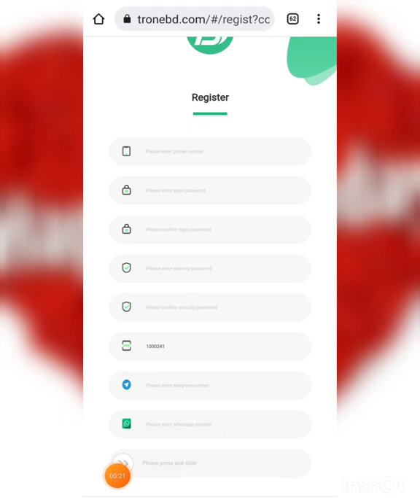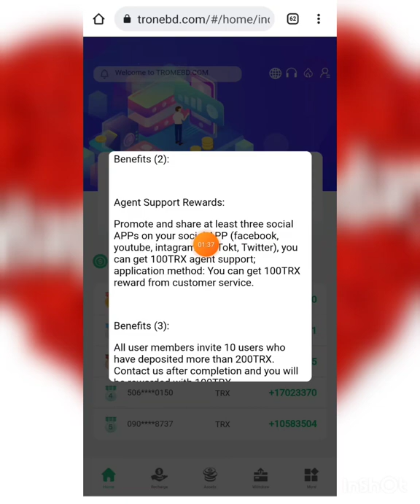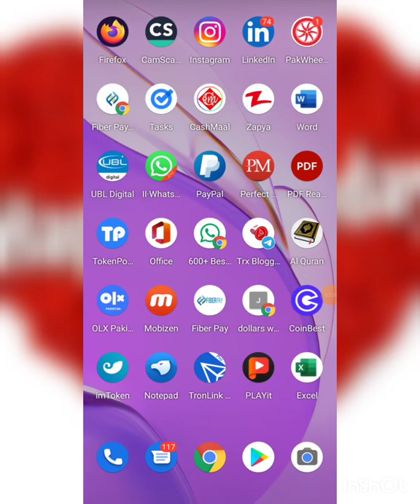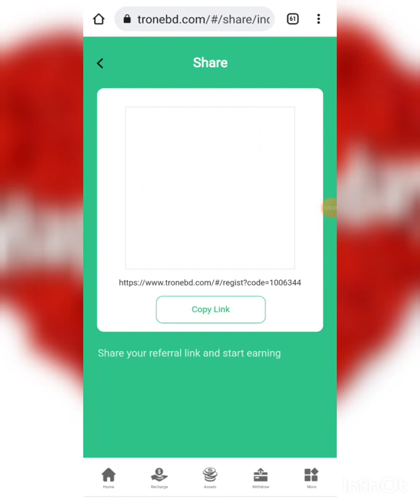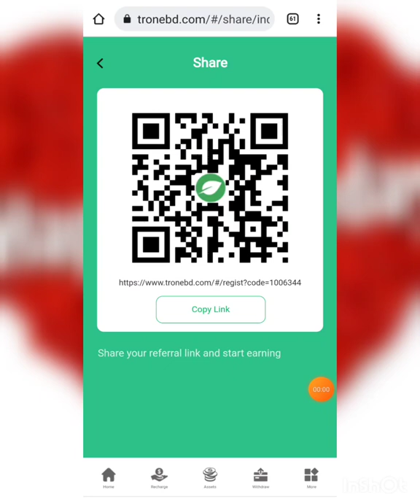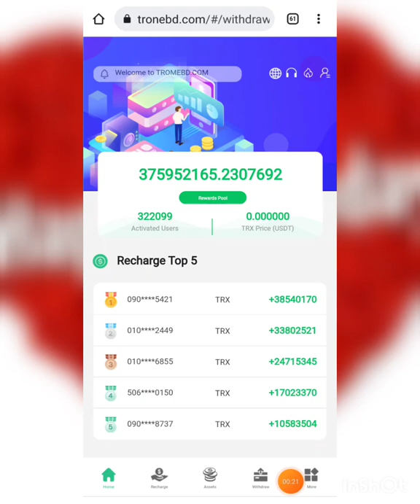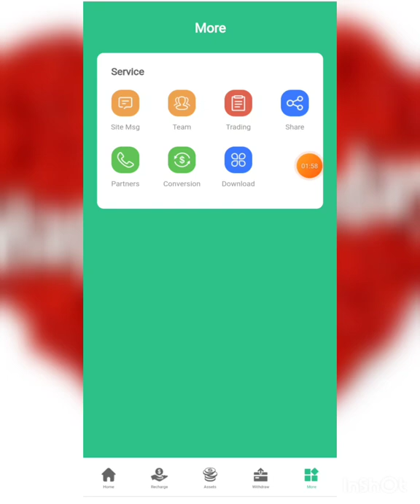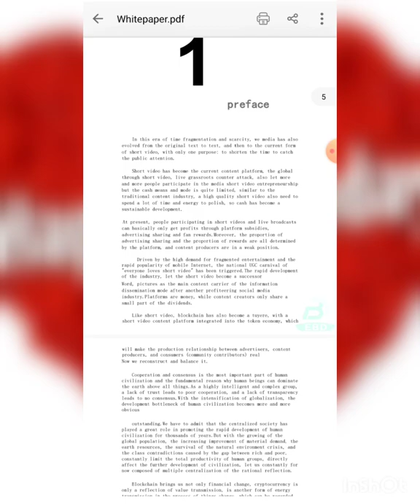TRONRBD.COM TRX mining website, register to get 8888TRX immediately, and the withdrawal is 100℅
Registration Reward: 8888 TRX Join the EBD mining platform and make you the next multimillionaire!

After registration, there are two accounts: basic wallet and promotion wallet.
(1) Basic account (minimum investment of 5TRX, lifetime withdrawal. The more investment, the greater the income)

1. Invest 5TRX to 1,000,000TRX, withdraw 5% daily, and complete the investment principal within 20 days.

For example: the basic account invests 10000TRX, and the daily income is 500TRX. After the investment principal is recovered within 20 days, the daily income of 500TRX will start on the 21st, which is permanently valid.
Deposit Promotion:
Single deposit (100000TRX reward 8000TRX)
Application conditions: A single deposit of 500TRX or more. The number of places for this event is limited, please actively participate.

(2) Promotion account (team commission)
Benefits (1):

For users who register and recharge under all your promotion links, you can get: 13TRX for the first-level agent, 6TRX for the second-level agent, 3TRX for the third-level agent (rewards can be withdrawn immediately, or invested in a basic account)
Every time you recommend friend A to sign up, friend A recommends friend B to sign up, and friend B recommends friend C to sign up, if they invest directly, you will get 13% of the investment amount of A, 6% of the investment amount of B's ​​investment amount, The investment amount of the C prize. 3%. These rewards will be credited to your rewards wallet. The TRX in the reward account can be fully withdrawn on the same day, or it can be directly invested in the basic account and withdrawn for life.
Benefits (2):

Agent Support Rewards:
Promote and share at least three social APPs on your social APPs (facebook, youtube, intagram, Tik Tokt, Twitter), you can get 100TRX agent support; application method: You can get 100TRX rewards from customer service.

Benefits (3):
All user members invite 10 users who have deposited more than 200TRX.
 ✅✅This event is valid forever
Please note that the conditions for inviting users are users who have deposited more than 200TRX
✅ Invite 10 users who deposit more than 200TRX to get 100TRX reward
✅Invite 20 users to deposit more than 200TRX and reward 300TRX
✅Invite 30 users to deposit more than 200TRX and reward 500TRX
✅Invite 50 users to deposit more than 200TRX and reward 1000TRX
✅Invite 100 users to deposit more than 200TRX and reward 2000TRX